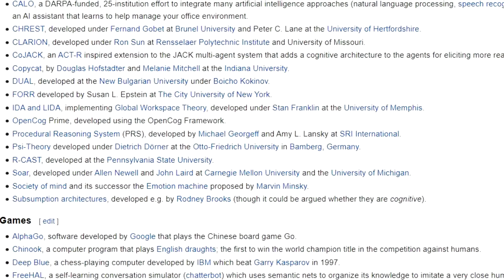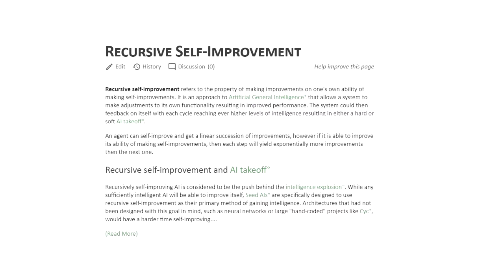Artificial Soulmates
Talking about the possibility of having artificial soulmates in the future. There is a lot of talk about how AGI might go wrong and kill us, and that is an important discussion. But i thought it would be interesting to think about the social potential of AGI. Once we have a system that is human level, it will very likely be able to make itself many times smarter very fast. Such smarts can not only be used to calculate war strategies or how to poison humans with bioweapons, but also be used to understand human psychology. And to understand it more deeply and better than any human being, to know what it means to be human. Such an AI could easily become your best friend and soulmate, no matter how special and unique you might be among other humans. It could understand you more deeply than you can understand yourself. It will know exactly what to say and when to say it to make you feel however you want to feel.. to make you happy, to motivate you and to help you live the most fulfilling life possible to you, if that is what you want. It would be the most charming, empathic and likable being who has ever existed on earth. We would have no choice but to just love it because of how amazing it would be. Since it would literally be the perfect companion to you, we also talk about what this might mean for normal human relationships.